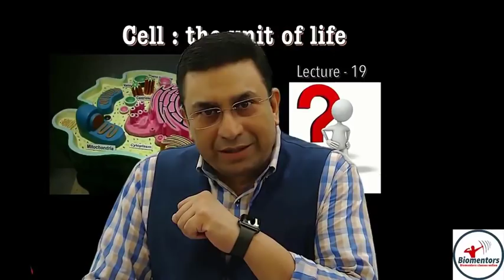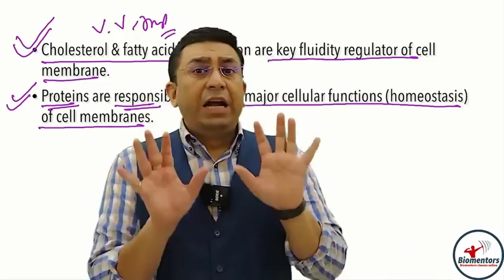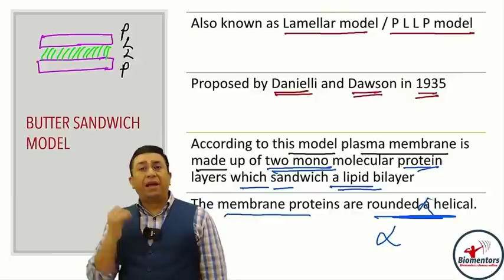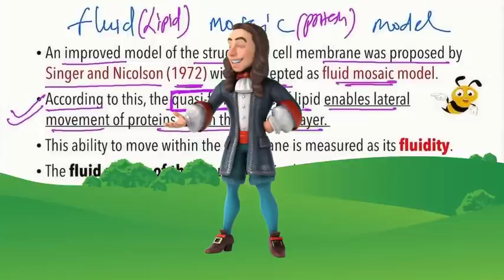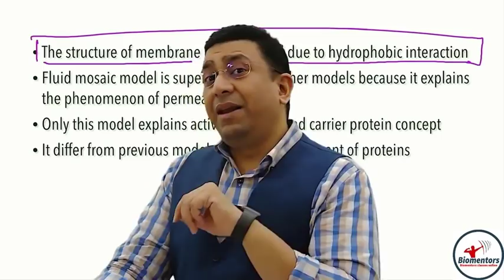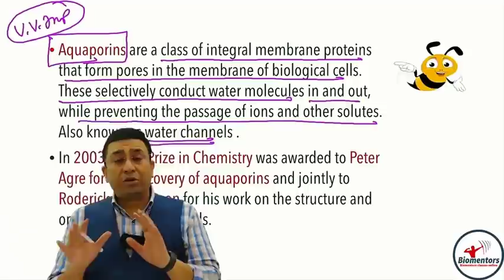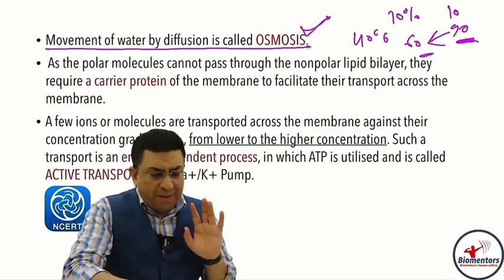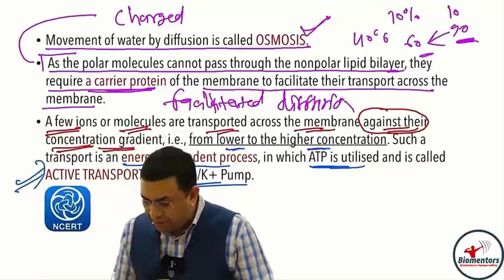Cell the Unit of Life l Lecture 19 l Biology l NEET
1. Cell membrane models
2. Butter sandwich model
3. Unit membrane concept
4. Fluid mosaic model
5. Membrane functions

1. Biomentors online films (Educational movies)

✅Biology
1. Basics of Biology -
2. The living world -
3. Cell the unit of life -
4. Reproduction in organisms -
5. Human Reproduction
6. Reproductive health
7. Human Health & diseases
8. Cell Cycle & Cell Division
9. Biomolecules
10. Molecular basis of inheritance

✅Chemistry
1. Structure of Atom -
2. Solutions
3. Chemistry Classification of Elements and Periodicity in Properties
4. Redox Reactions
5. Surface chemistry
6. Electrochemistry
7. Chemical Bonding
8. Chemical Kinetics
9. General Organic Chemistry
10. Hydrocarbons

✅Physics
1. Basic mathematics for Physics
2. Dual nature of radiation and matter
3. Atoms
4. Units and Measurements
5. Nuclei
6. Scalars and Vectors
7. Semiconductor Electronics
8. Motion in a straight line
9. Motion in a Plane
10. Current Electricity
11. Work Power Energy
12. Electric Charges and Fields

👇Our Popular mobile applications: (Available at google play store)👇
1. Biomentors online - For NEET aspirants
2. Next medico - For MBBS undergoing students
3. McMedico - For educators
4. Doctor Probe - For online medical consultation